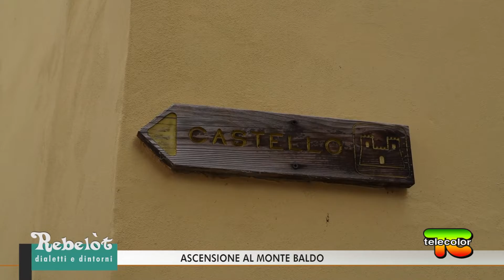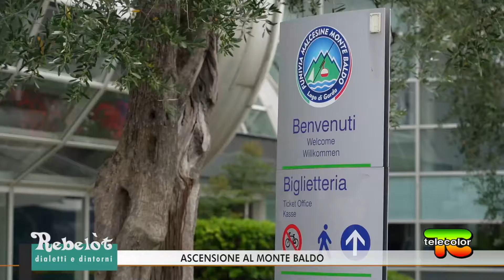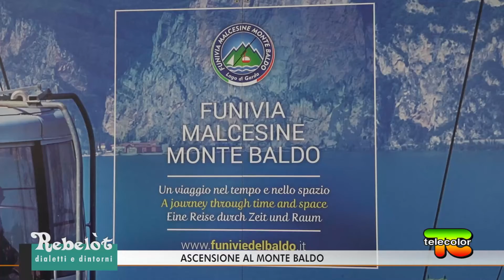Rebelot: ascensione al Monte Baldo 08.10.2022